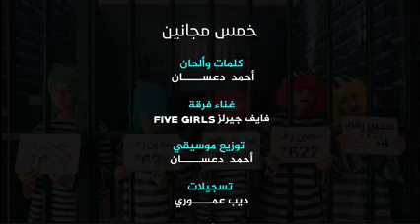كليب 5مجانين_ جديد 5Gفايف جيرلز